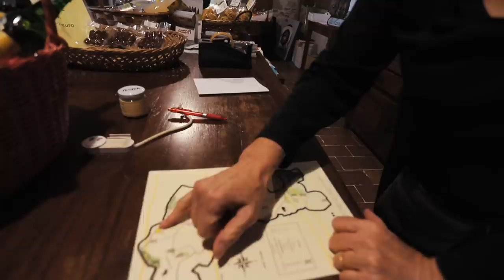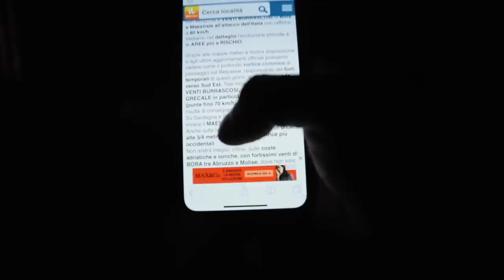NOTTE in una CASA SULL'ALBERO (durante il maltempo)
Pensavo di andare a fare la passeggiatina tranquilla nel bosco e invece mi son ritrovato ad avere paura del vento come pivellino! Ma le situazioni belle wild son sempre le migliori.

INFO UTILI:

👣Tracciami su Strava: goo.gl/njFN9w

Torcia frontale

zaino fotografico Manfrotto

TELECAMERA 🎥

ATTREZZATURA TECH
IL DRONE

ATTREZZATURA TECNICA